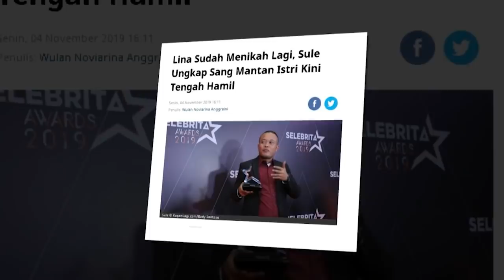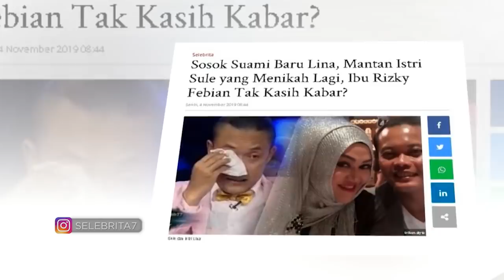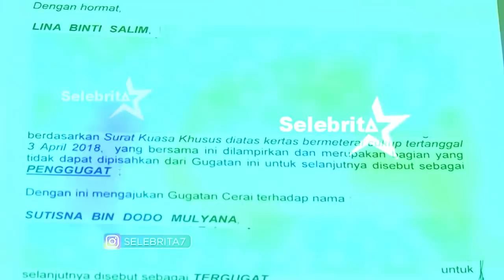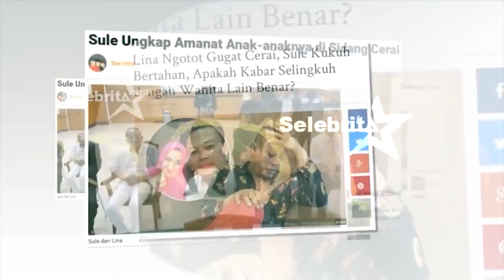MANTAN ISTRI SULE "Hamil Duluan??" | Selebrita Siang 12 November 2019